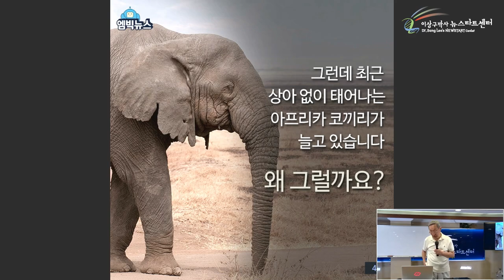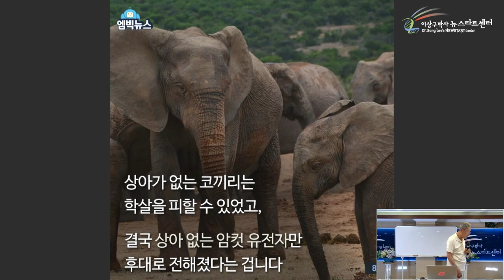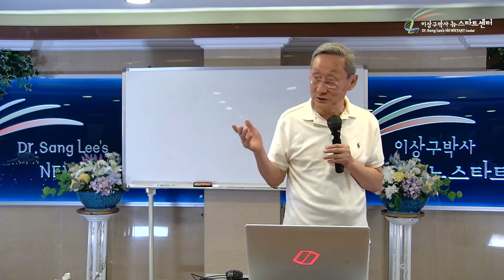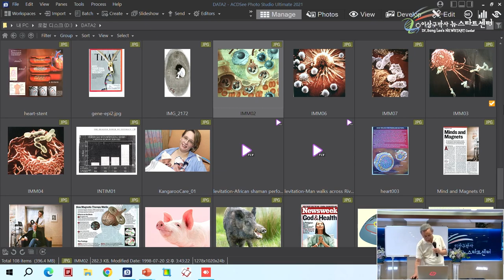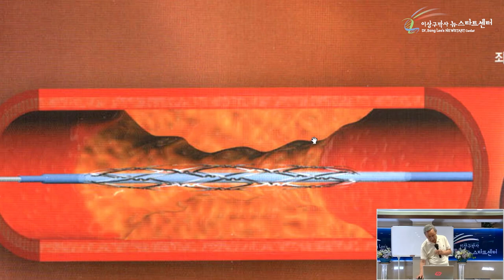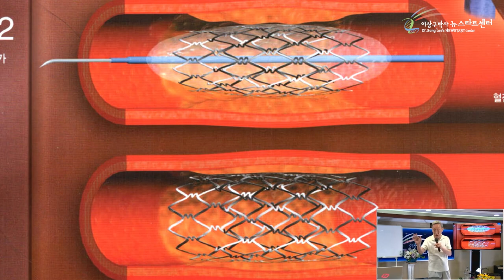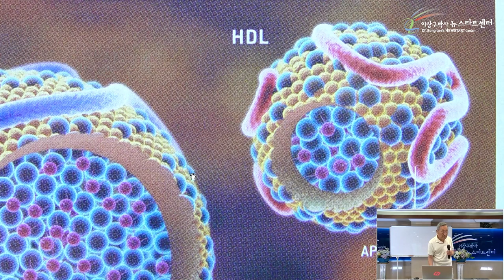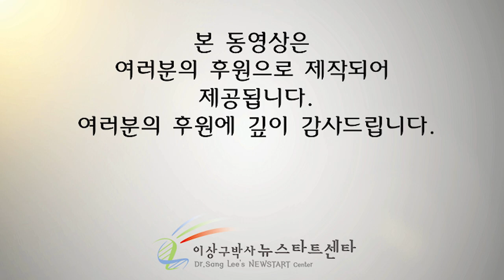[뉴스타트 건강강의 16강] 하나님의 뜻, 하나님과 만나다